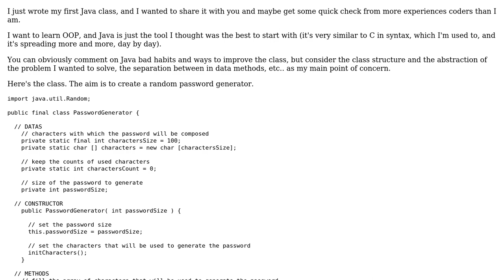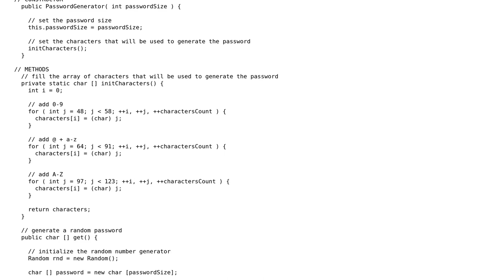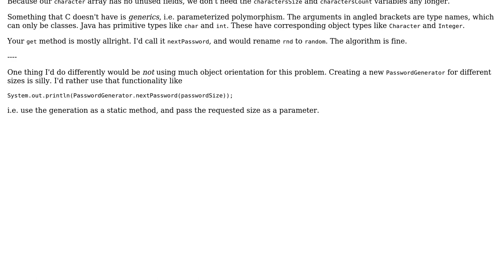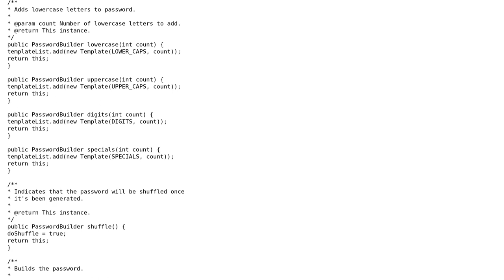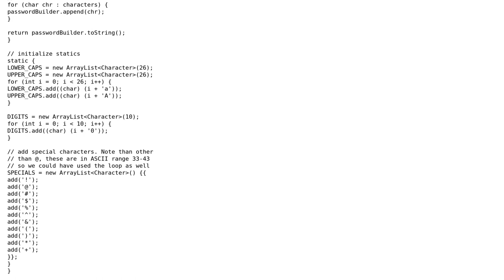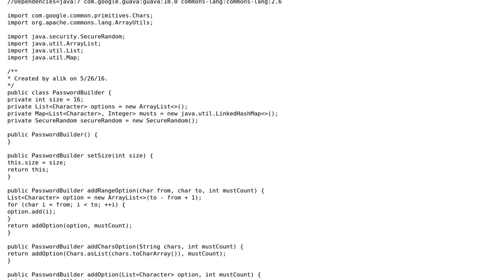Random password generator (4 Solutions!!)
Random password generator

With thanks & praise to God, and with thanks to the many people who have made this project possible! | Content (except music & images) licensed under CC BY-SA | Music | Images & others | With thanks to user doplumi user Dhiraj Ray user amon user AlikElzin-kilaka user Alex L user Alex and the Stack Exchange Network Trademarks are property of their respective owners. You are responsible for your own actions.